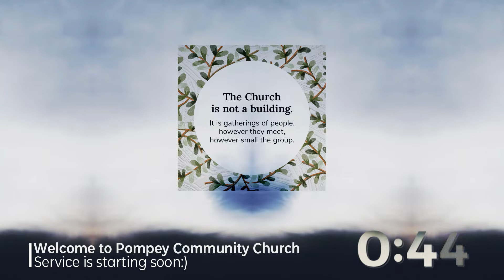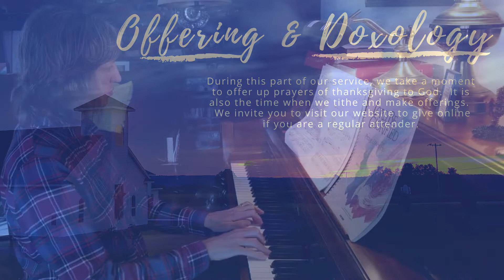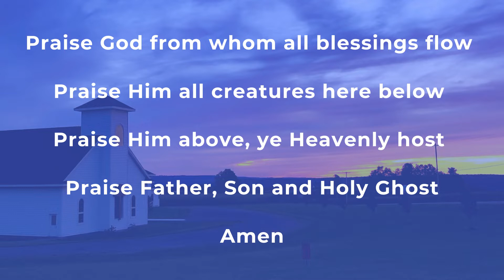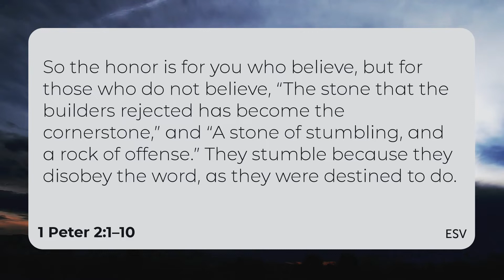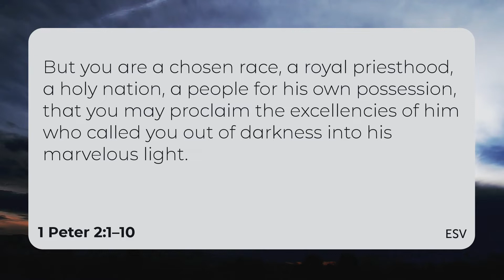Sunday Service 5-24-20 10:30am (EST) - Our One And Living Hope - pt. 3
Join us again as we continue our sermon series through the book of 1 Peter. In this weeks sermon we'll be examining the kingdom of God and the kingdom of man, and we’ll see a significant foundational difference. Whose foundation are you building your life upon? This question not only determines who we are, but also our eternal destination. You don’t want to miss it!

Our One And Living Hope - pt.3 - Who is the foundation of your life?